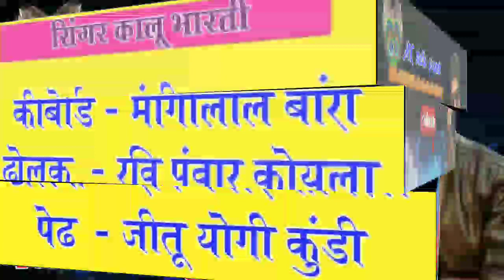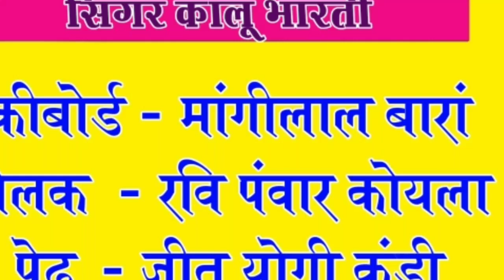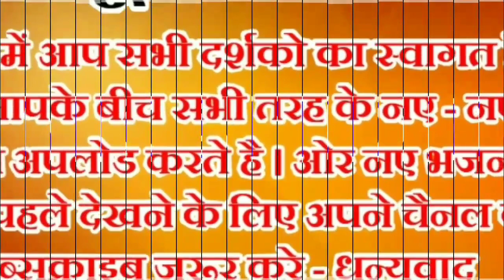भजन में बहुत रस है जरूर सुने //जाना था गंगा पार प्रभु केवट की नाव चले // कालू भारती किशनगंज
सुनने वाले जरूर सुने इस भजन को // जाना था गंगा पार प्रभु !! Jana tha ganga par // सिंगर कालू भारती

Hello,

विशेष आग्रह --
दोस्तो हम आपके बीच रोजाना इसी तरह के राजस्थानी, हिंदी, हाड़ोती, मारवाड़ी, क्लासिक्ल ओर भी नए नए भजन लाते रहेंगे।